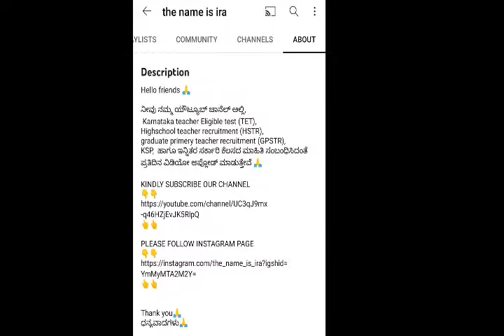gpstr latest update | gpstr latest news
Hello friends 🙏

ನೀವು ನಮ್ಮ ಯೌಟ್ಯೂಬ್ ಚಾನೆಲ್ ಅಲ್ಲಿ,
 Karnataka teacher Eligible test (TET),
Highschool teacher recruitment (HSTR),
graduate primery teacher recruitment (GPSTR),
KSP,  ಹಾಗೂ ಇನ್ನಿತರ ಸರ್ಕಾರಿ ಕೆಲಸದ ಮಾಹಿತಿ ಸಂಬಂಧಿಸಿದಂತೆ ಪ್ರತಿದಿನ ವಿಡಿಯೋ ಅಪ್ಲೋಡ್ ಮಾಡುತ್ತೇವೆ 🙏